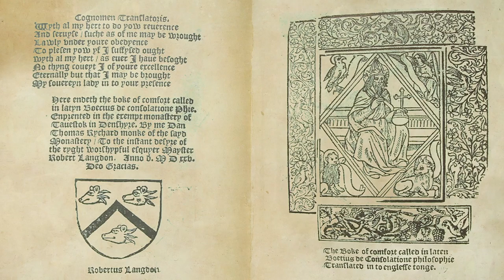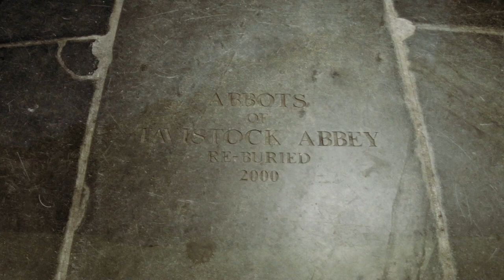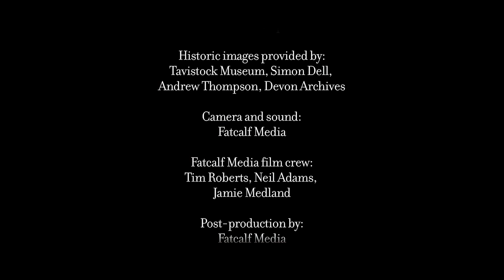Tavistock Heritage Films - 1 Tavistock Abbey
Tavistock Abbey
Welcome to the Foundations of Tavistock.

Over 1,000 years ago, something came to a small settlement on the River Tavy that changed Tavistock's fortunes forever...
Watch the film to find out more about the foundations of this bustling market town with independent shops, cafes, pubs and restaurants that share this common Heritage.

Tavistock is a Unesco World Heritage Site

These films were funded by Tavistock Business Improvement District Ltd.

These films were created by Fatcalf Media.